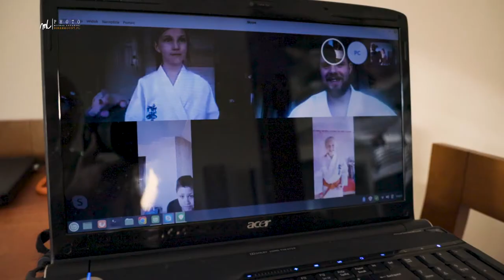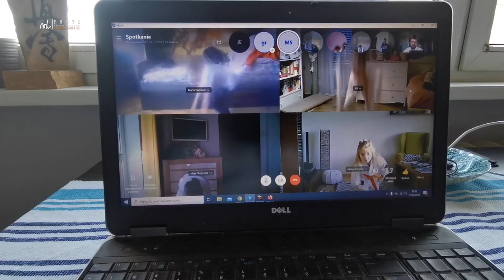Karate - trening zdalnie.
Przez koronawirusa ćwiczymy zdalnie.